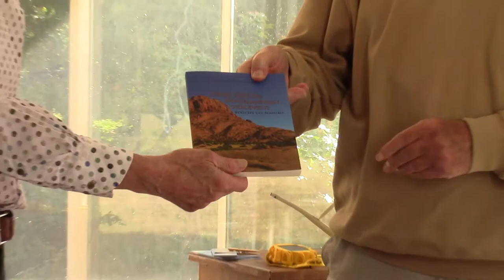Trailer gesprek Jan Terlouw en Huib Papenhuijzen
Enkele fragmenten uit het gesprek tussen Jan Terlouw en Huib Papenhuijzen. De aanleiding is het verschijnen van het boek 'Waar zijn de Bosjesmensen gebleven? Bericht uit Namibië' van Huib Papenhuijzen. Aan de orde komen het leven van de Bosjesmensen, of ze concurreren of samenwerken, en competitie, macht en samenwerken in de huidige ingewikkelde technologische samenleving. Het hele vraaggesprek staat op
Interesse in de blog van Huib Papenhuijzen over de actualiteit? Iedere vrijdagavond staat er een nieuwe column op